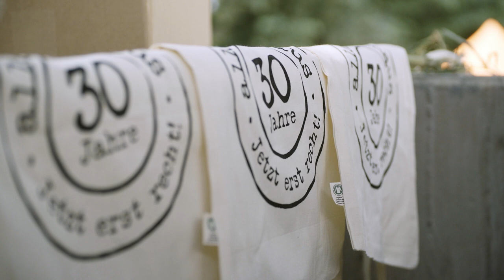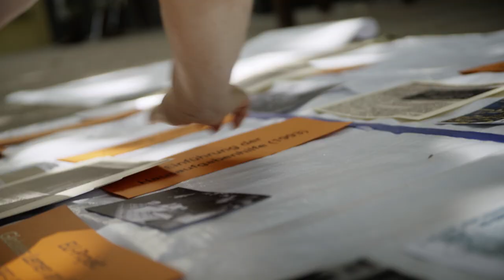Kölner Menschenrechtfestival 2018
Zum sechsten Mal feiern wir das Kölner Menschenrechtsfestival. Wir wollen Menschen vernetzen, auf Verletzungen von Menschenrechten global und lokal hinweisen und die Aktivitäten von vielen Individuen und Initiativen feiern, die versuchen diese Welt zu verbessern.

Das Festival wird gefördert von der Stadt Köln, der Rosa Luxemburg Stiftung NRW, UNICEF & einigen anderen.

Trotzdem wird das Festival hauptsächlich von Spenden finanziert.

Song: Trilogie I
Album: Jacques & ses diverses compagnes